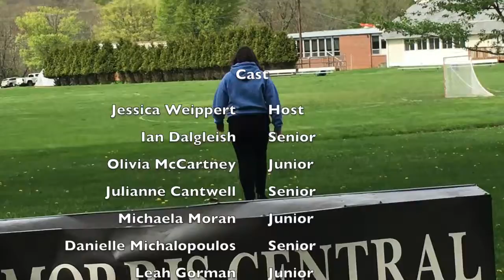Car and Peace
How do the seniors and junior feel about parking in each others lot at West Morris Central High School. Watch this documentary to find out.

Filmed 2019; Senior Year